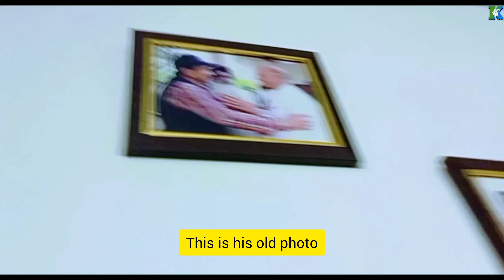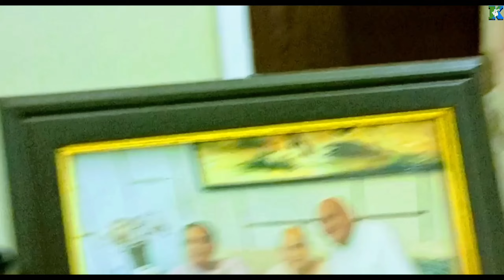धर्मेंद्र देओल के परम मित्र गिरधारी लाल का घर और परिवार🏠|Dharmendra Deol|Kisaan Yodha